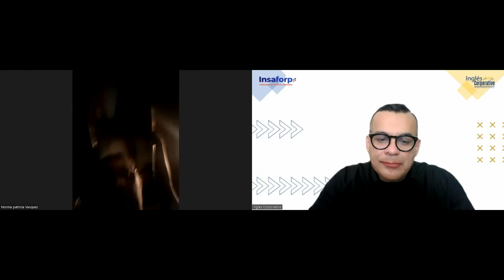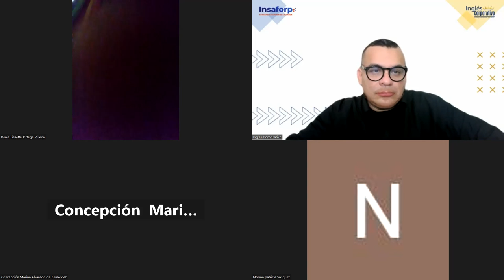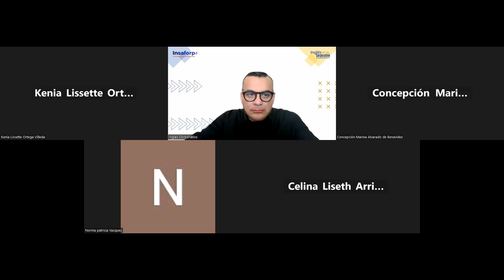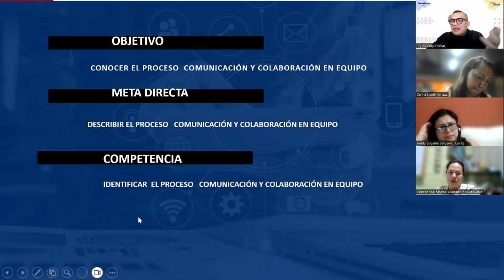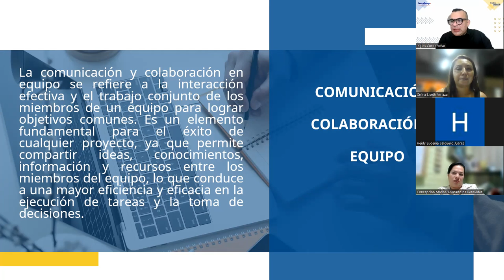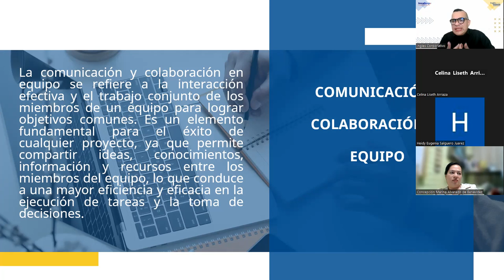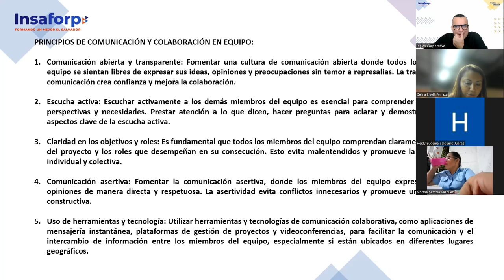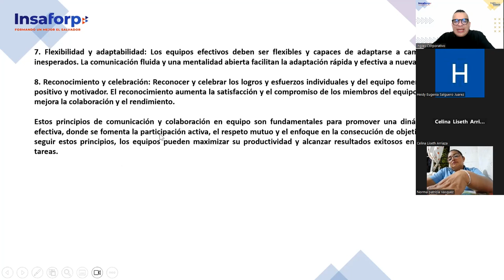SESION 14 -27-07-2023-HI-01-7-8-PM-07-23 -ALFARO-Comunicación y colaboración en equipo.